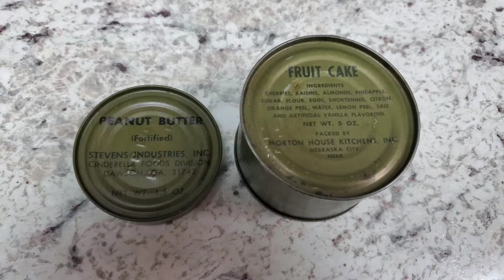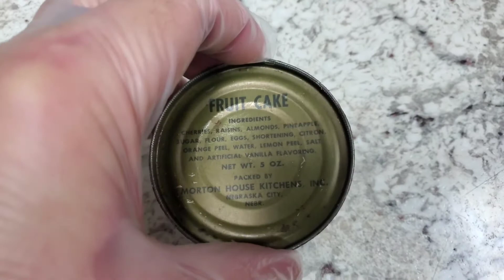Fruit cake from 1949!!